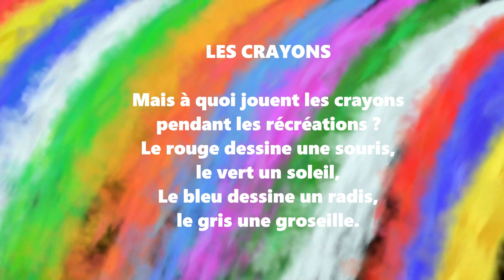Poésie ✏ Les crayons de Corinne Albaut ✏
Poésie thème Rentrée/Ecole

Bon visionnage !

LES CRAYONS
Mais à quoi jouent les crayons
Pendant les récréations ?
Le rouge dessine une souris,
Le vert un soleil,
Le bleu dessine un radis,
Le gris une groseille.
Le noir, qui n’a pas d’idée,
Fait des gros pâtés.
Voilà les jeux des crayons
Pendant les récréations.
Corinne ALBAUT

Merci !💚

Photo, musique et vidéo (Pixabay) libres de droit.